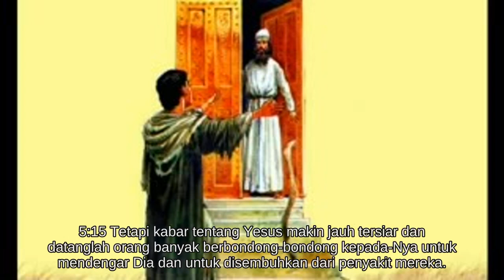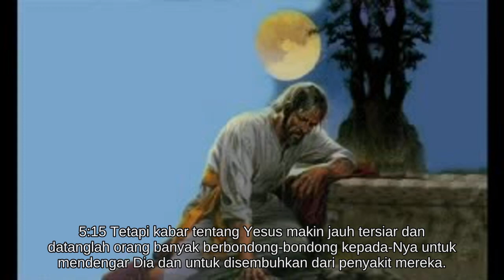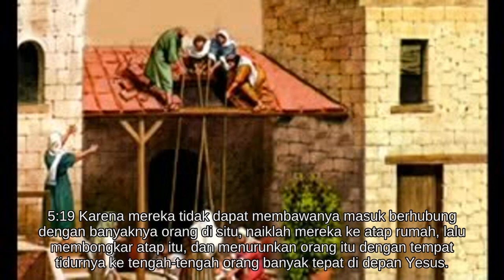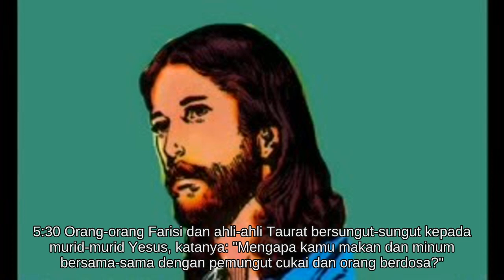Lukas 5 [42.0979/66.1189]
* Penjala ikan menjadi penjala manusia.
* Yesus menyembuhkan seorang yang sakit kusta.
* Orang lumpuh disembuhkan.
* Lewi pemungut cukai mengikut Yesus.
* Hal berpuasa.